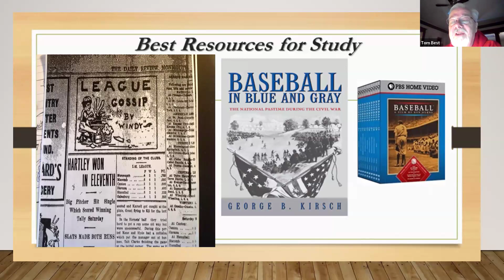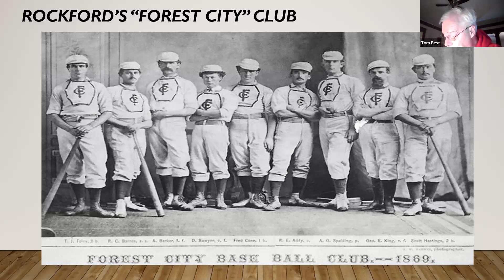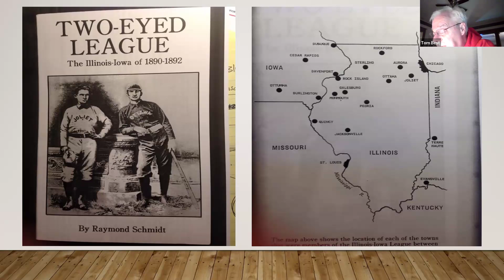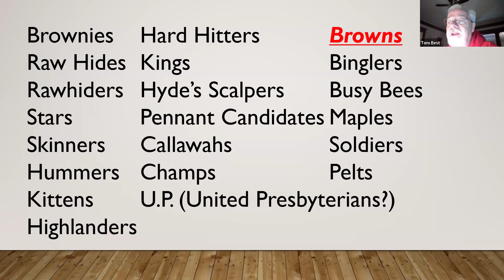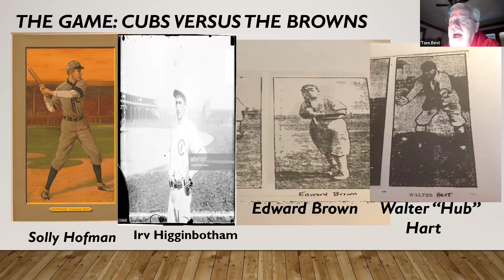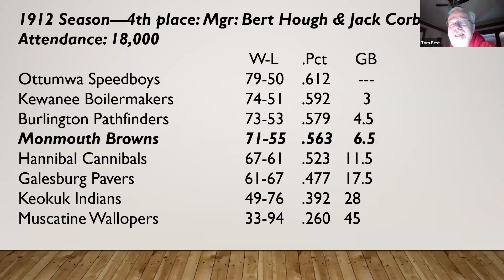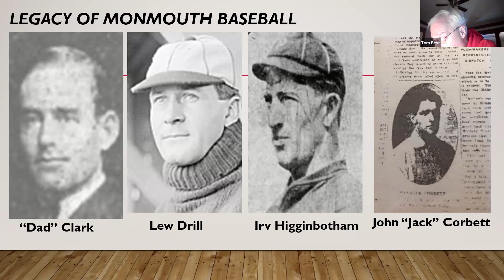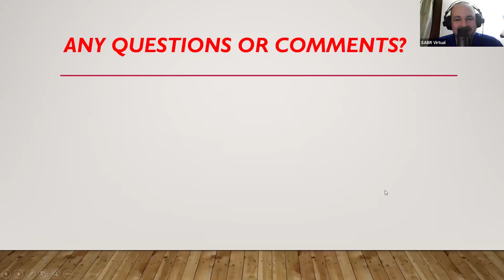Stay Home With SABR: Tom Best, "History of Baseball in Monmouth, Illinois"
SABR's Central Illinois Chapter held a virtual Zoom meeting on Monday, April 1, 2024.

Our guest speaker was Tom Best, who presented on his book, "Tales from the Diamond: History of Baseball in Monmouth, Illinois."